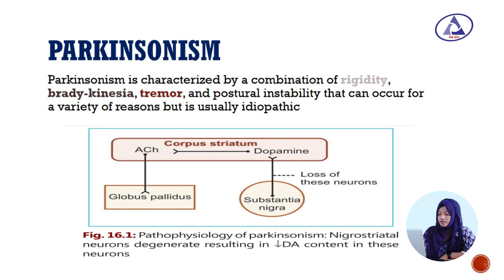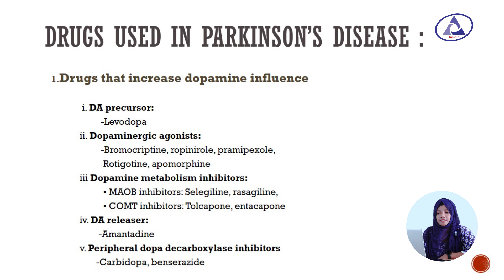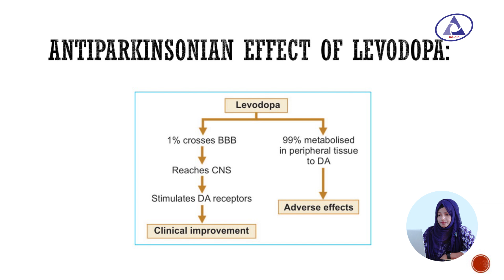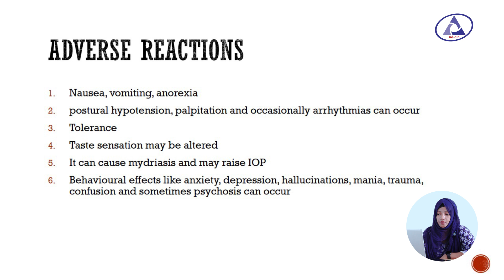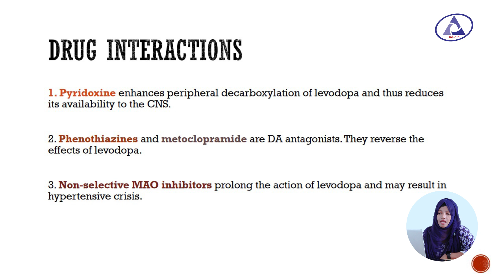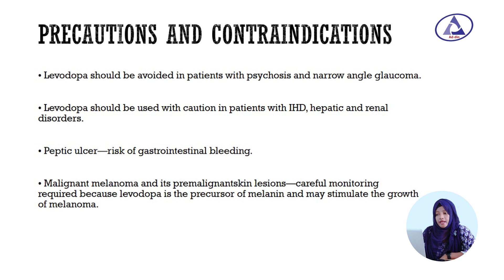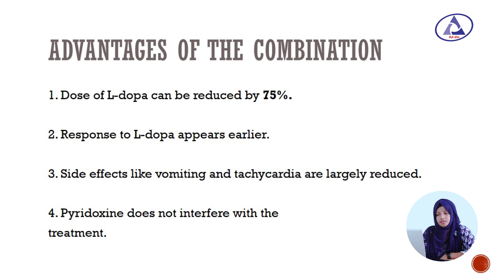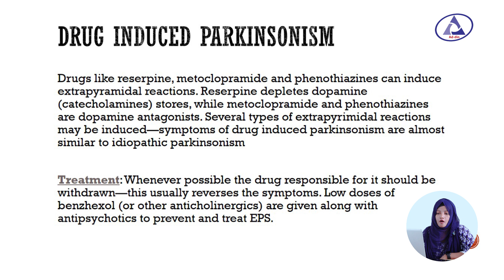Anti-parkinsonian Drugs | Lecturer, Dr. Tamanna Rahman | Dept. of Pharmacology I BAMC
Topic : Anti-parkinsonian Drugs
Lecturer, Dr. Tamanna Rahman
Department of Pharmacology
Bashundhara Ad-din Medical College (BAMC) South Keraniganj, Dhaka